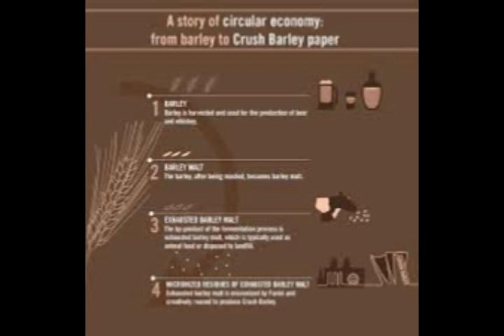जौ एक फायदेमंद अनाज है इसे आहार में शामिल कर औषधि के रूप में ले सकते हैं BARLEY HEALTH BENEFITS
जौ के सत्तू और त्रिफले के काढ़े में शहद मिलाकर पीने से मोटापा समाप्त हो जाता है। इसके अलावा जो व्यक्ति कमजोर हैं, वे जौ को दूध के साथ खीर बना कर खाने से मोटे हो जाते हैं। Barley is a cereal grain that people can use in bread, beverages, stews, and other dishes. As a whole grain, barley provides fiber, vitamins, and minerals. These offer various health benefits.